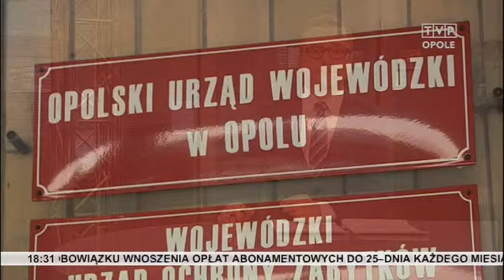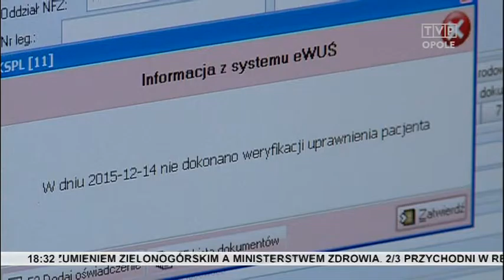Nie dla porozumienia zielonogórskiego? - 14.12.2015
eWUŚ oznacza kłopoty? Tak mówią lekarze pierwszego kontaktu i chcą likwidacji systemu Elektronicznej Weryfikacji Uprawnień Świadczeniobiorców. W województwie opolskim dwie trzecie przychodni nie chce podpisać kontraktu z Narodowym Funduszem Zdrowia. Ostatnie rozmowy na temat umów w ministerstwie znów zakończyły się fiaskiem.